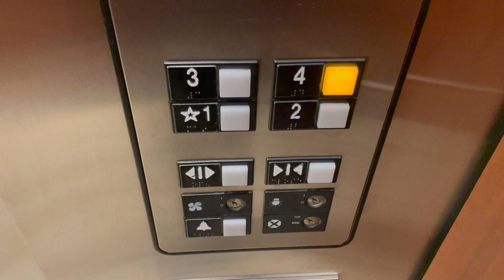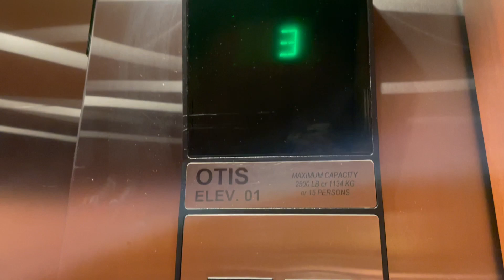Otis Hydraulic Elevator #1 @ CourtYard By Marriott Madison WI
(03/10/2023)

I stayed at this place last year.